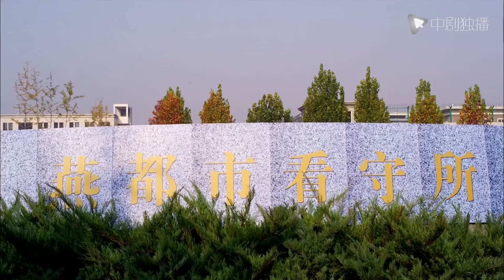【Español Sub】Mi Guapo Fiscal 10｜doramas chinos｜Rumores de amor de Meng Ziyi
► Sinopsis:
Fang Daqing, subdirector de la Oficina Anticorrupción de la Segunda Sección de la Fiscalía Popular, y Xia Jingru, director de la División de la Fiscalía Pública, llevaron a los jóvenes fiscales Chen Chen, Yu Yuelong, Zhou Wenwen y otros a experimentar problemas reales como amor, ingresos y vivienda durante el proceso de manejo del caso. La vida los ha templado.